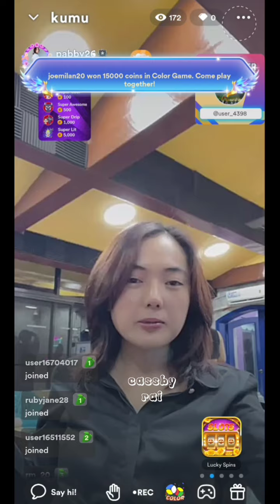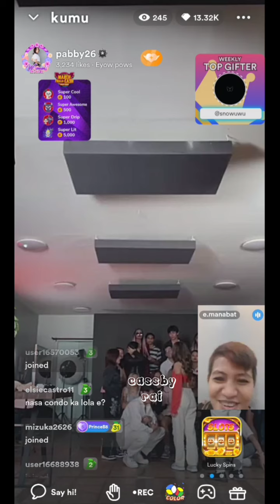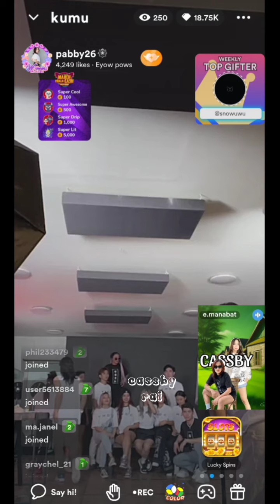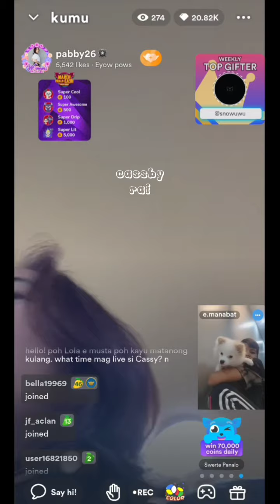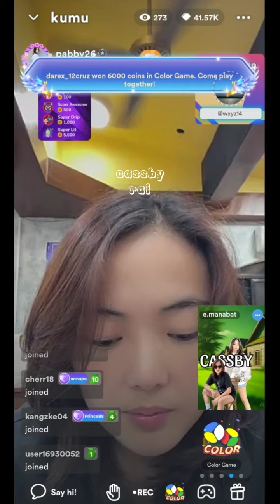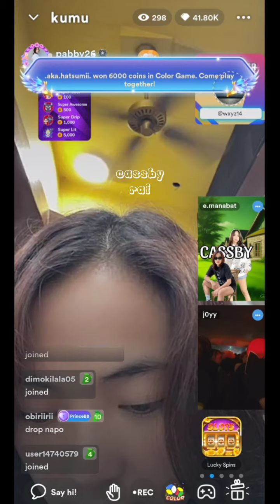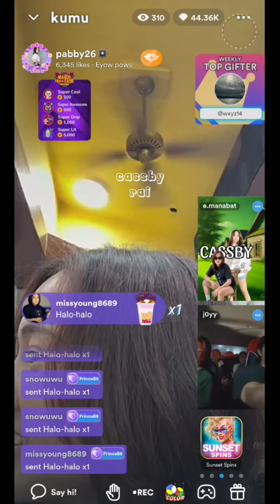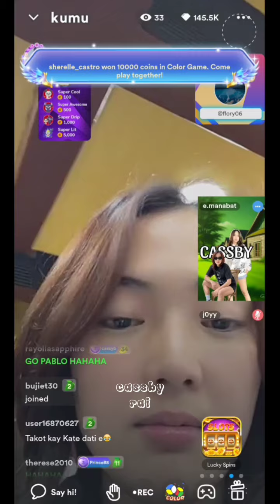PABBY KUMU LIVE | MARCH 26, 2024 | CASSBY